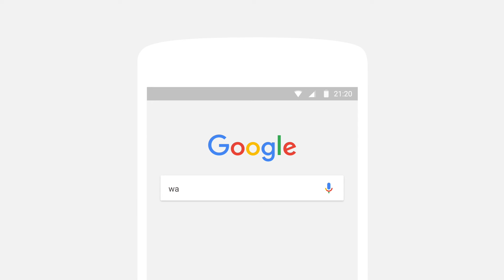Google App: Kino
Alles, was Du fürs Kino brauchst: Popcorn, ein Date und die Google App. Hol sie Dir für Dein Smartphone für iOS oder Android.